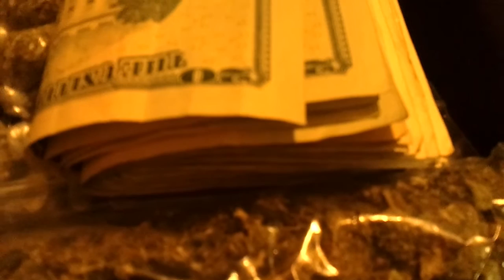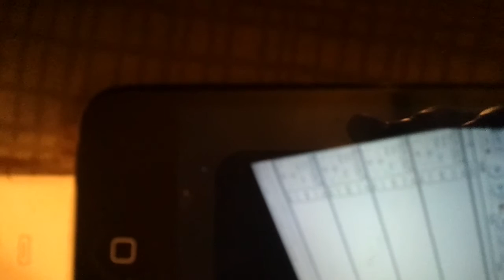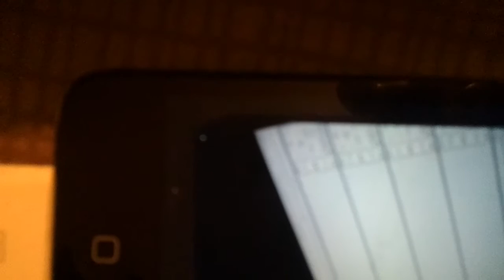Diary of me